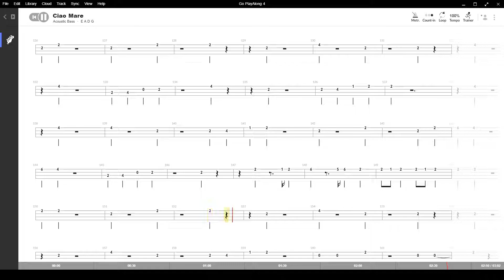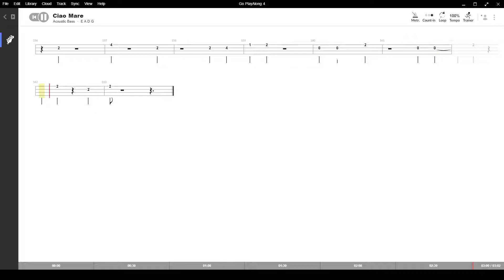Ciao mare ( Raul Casadei ) ,Tablatura e base Senza Basso - Backing bass track - NO BASS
Ciao mare ( Raul Casadei ) , con base e tablatura sincronizzata